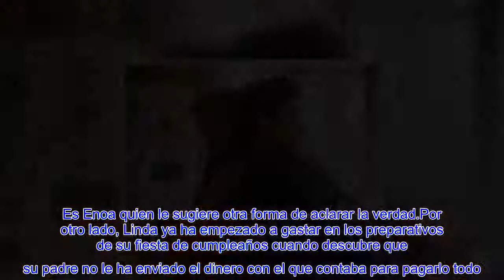"Dos vidas" Avance capítulo 147 (martes 31 de agosto) Enoa da la clave a Carmen para salvar a Víctor